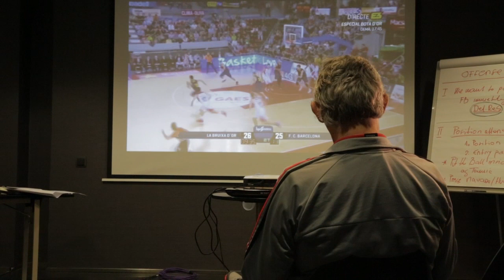teaser Kari Pesic final YouTube sharing watch the whole movie at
documentary about famous basketball coach Svetislav Kari Pesic